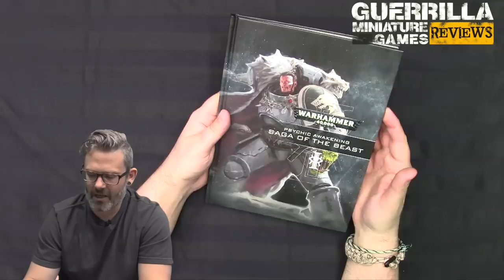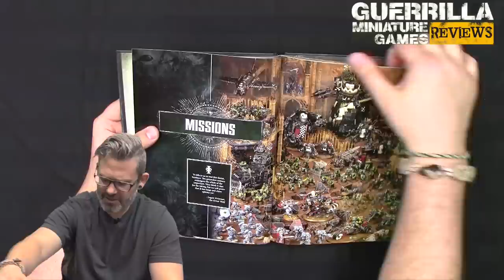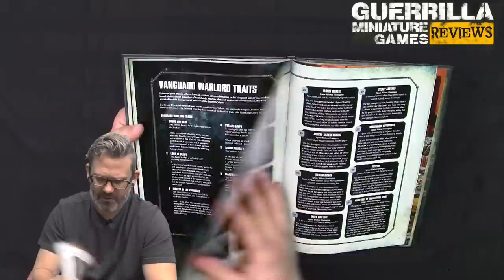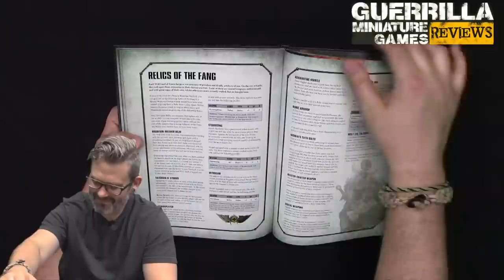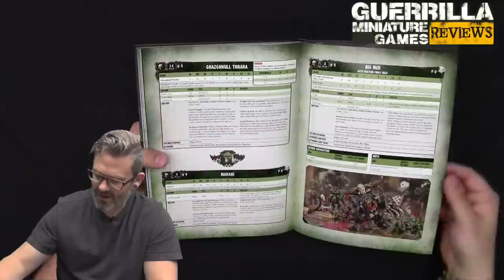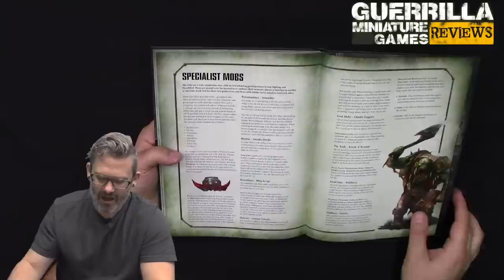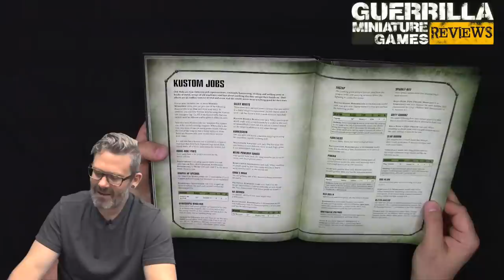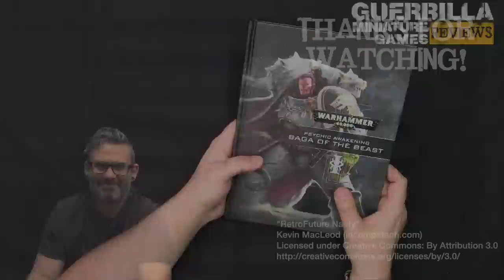GMG Reviews - Psychic Awakening: Saga of the Beast by Games Workshop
Hope everyone is safe out there in the wasteland! Here's some fun new stuff for Warhammer 40000 fans and Space Wolf and Ork players in Particular in the form of Games Workshop's latest expansion, bringing those two Codexes up to date with the current releases and adding three new Character Models (and resurrecting and Index one) to the game.